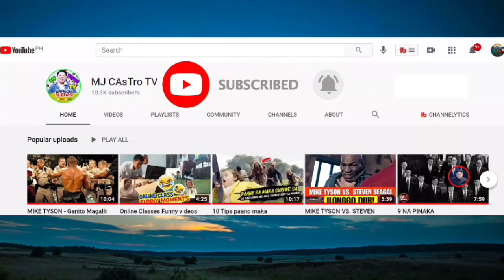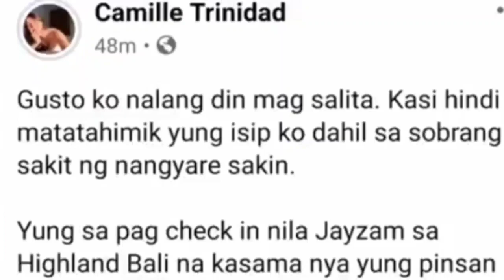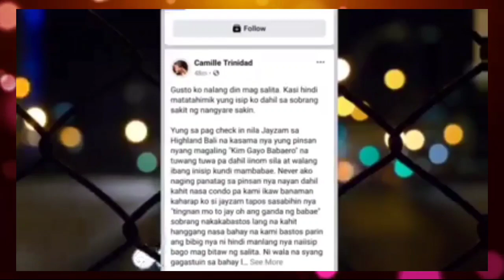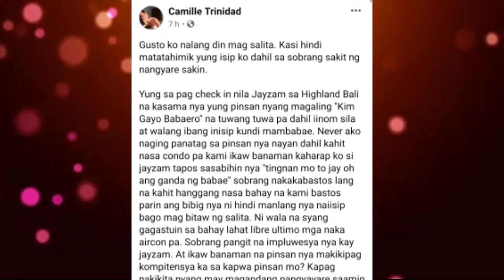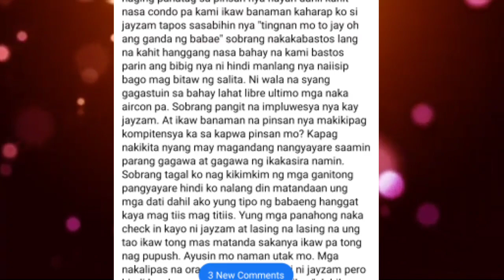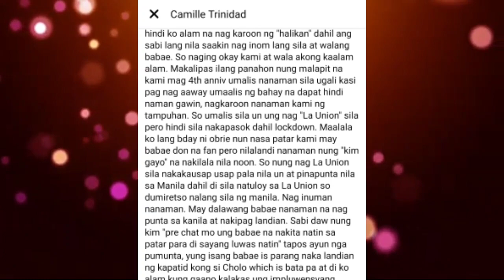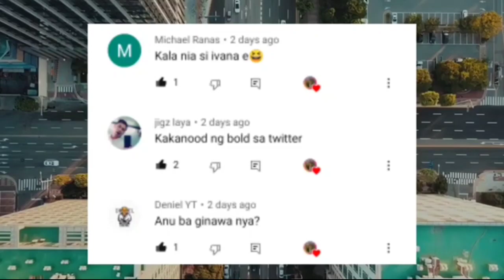JAMILL HIWALAY NA! Camille Trinidad Nag Salita Na Tungkol Kay Jayzam!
Video Title: JAMILL HIWALAY NA! Camille Trinidad Nag Salita Na Tungkol Kay Jayzam Manabat!

🏆 More Tutorial Lessonable Videos Tips Guide

🏆Easy Tutorial On How To LiveStream On Mobile Legends" 2021"On FB And Youtube With Face Cam!!

🏆How To Play Mobile Legend On 2021 ( Very Basic Tutorial For Biginners ) Must See Trick  Guide!!

❌ PLEASE READ AND UNDERSTAND ❌

✅ Software/Application I used:

✅KineMaster
✅Picsart
✅RedmiNote9s
✅Google

Music I Used: Flash(  Blog NoCopyright Music)
Chris LehMann

✨ETC🔥🔥

 ✅ My YouTube Channel Content ( YCC ) 🎉RANDOM VLOGS💕

✅Video TuTorial
✅Personal Vlog
✅Trending Online
✅Amazing Stories
✅Facts  Stories
✅Youtube Tutorial

jamill issue
jamill net worth
jamill house
jamille fumah
jamill vlog
jamill age
jamill car
jamill scam
jamill anniversary
jamill address
jamill age 2020
jamill are they married
jamill and trinidad siblings
jamill and jamich
is jamilla a name
is jamila a boy name
is jamila a muslim name
is jamila a jewish name
jamilly a mao de deus
significado de a jamille
nomes relacionados a jamile
jamill bike
jamill biography
jamill birthday
jamill bikini
jamill business
jamill bathroom
jamill baby
jamila b
jamill controversy 2021
jamill camille
jamill car name
jamill car price
jamill couple
jamill cholo
jamilla c stone md
jamill c. jones
jamilla c
jamill dog
jamill dog name
jamill dog breed
jamill dog spart
jamill drawing
jamill diamond play button
jamill dog spart breed
djamila
jamilly d castro
jamill earnings
jamill editing app
jamill endorsement
jamill extra fingers
jamill earning per month
jamill educational background
jamill earnings in youtube
jamill email
dua e jameela
jammil e uma noites
jamilly e xandy
jamille e thomas
jamilly e so acreditar
cine e jamila
xande e jamille
oq e jamilly
jamill first vlog
jamill family
jamill finger
jamill first car
jamille fumah wattpad
jamill followers
jamille fumah deleted stories
jamill girl name
jamill gold play button
jamill graduation
jamill give away
jamill girl
jamill giles
jamill garden
jamill gapan
speaks g jamill
jamill house location
jamill height
jamill house design
jamill house location in nueva ecija
jamill house price
jamill house in nueva ecija
jamill hand
jamill issue 2021
jamill instagram
jamill intro
jamill income
jamill information
jamill income in youtube
jamill ice age
i hate jamill
you and i jamill lyrics
i love jamily
jamill jeep
jamill jeep wrangler price
jamill jeep wrangler
jamill jamich
jamill jones wife
jamila j
jamill kitchen
jamill kamay ni camille
jamill kelly unc
jamill kiss
jamill kelly asu
jamill kamay
jamil khan
jamill lip tint
jamill lip tint set
jamill logo
jamill love story
jamill lip tint shade
jamill latest vlog
jamill merch
jamill memes
jamill milk tea
jamill mansion
jamill milk tea shop
jamill motorcycle
jamill meaning
jamill monthly salary
m jamil
m jamil terkini
m jamil anak sarimah